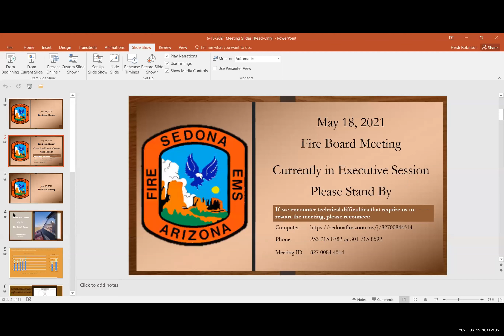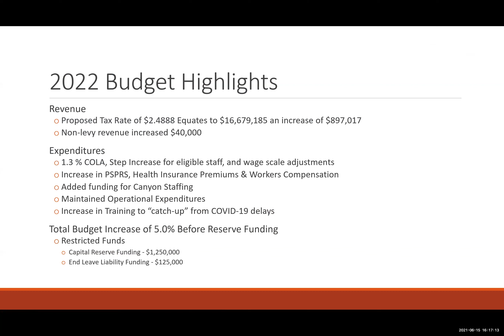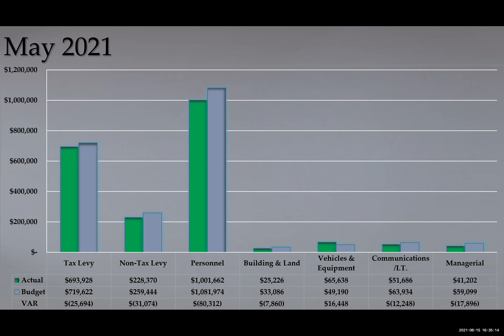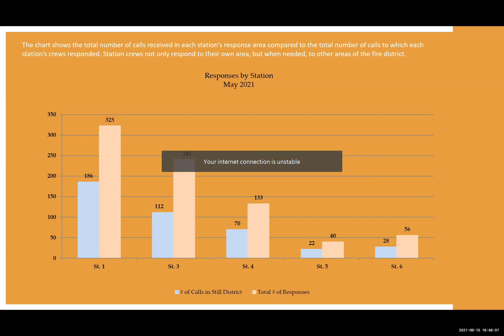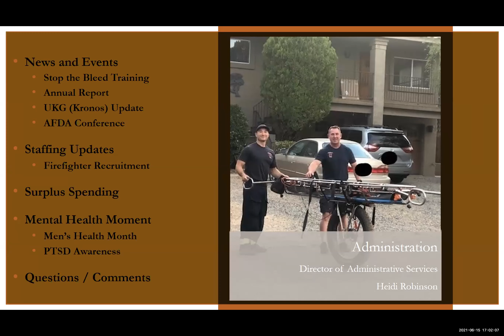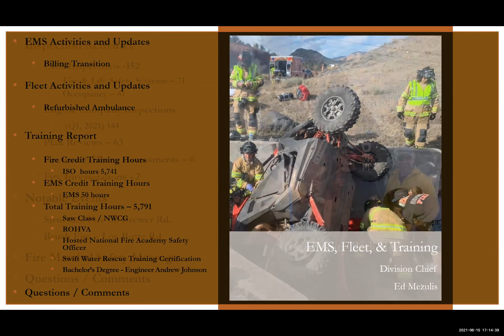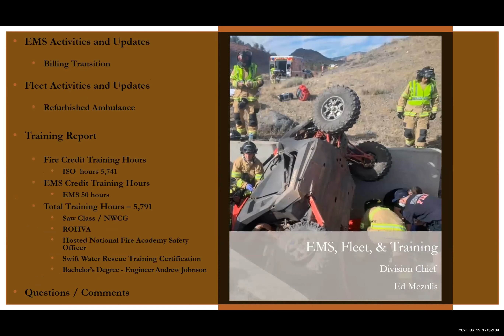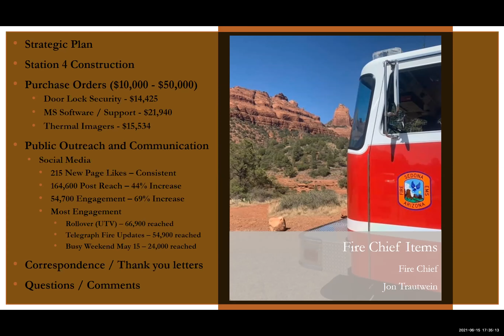6 15 2021 Board Meeting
Sedona Fire District Monthly Board Meeting